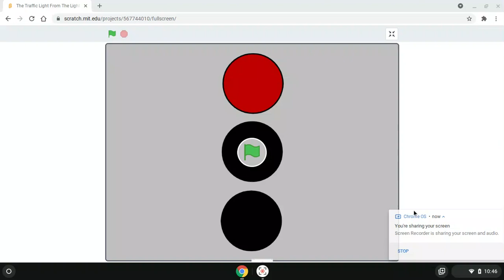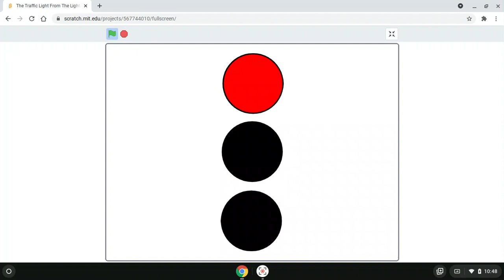The Traffic Light From The Lights Of Red Yellow Or Green From Stop Slow Go